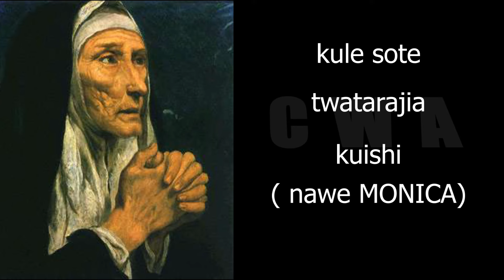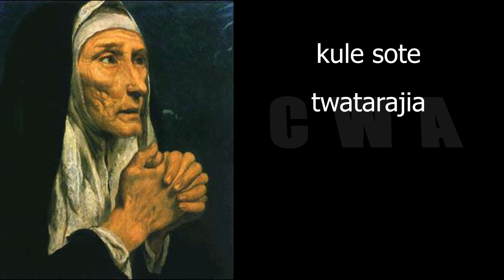Catholic Women Association Anthem (CWA) (Kiswahili Lyrics by Hellen Mwangi.Sms(skiza 90310668 to 811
CWA anthem sung for evangelization as we ask St Monica to intercede for our families.
she prayed for her husband,mother in law,her son St Augustine and things changed.